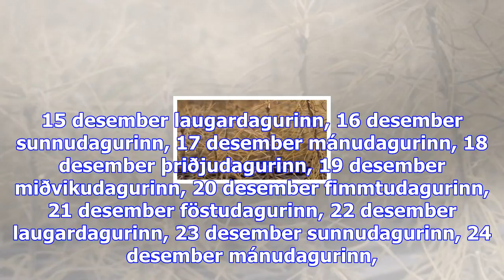Ráðamenn sýnt bindingu í skógum lítinn áhuga